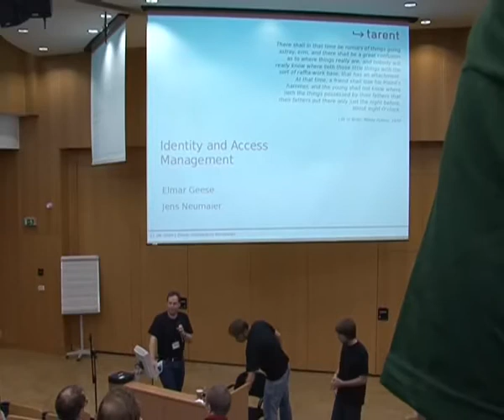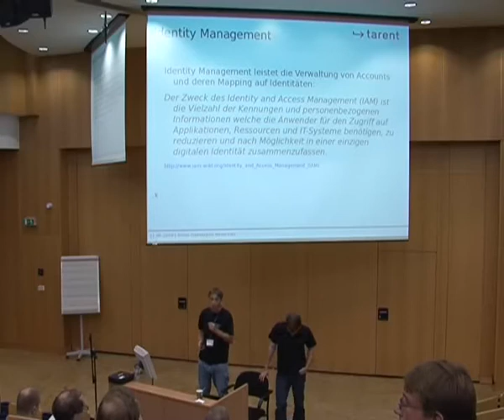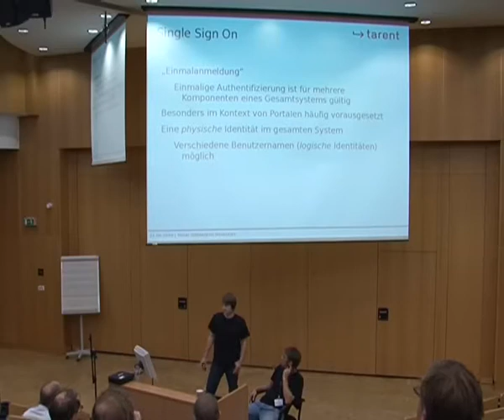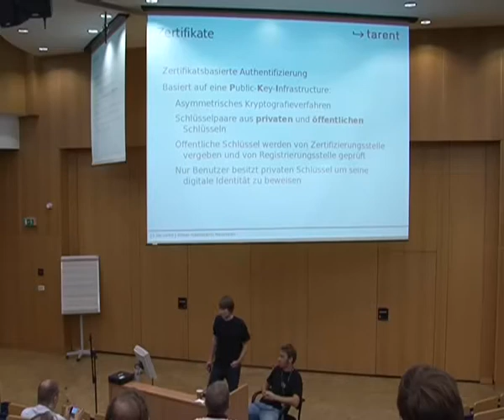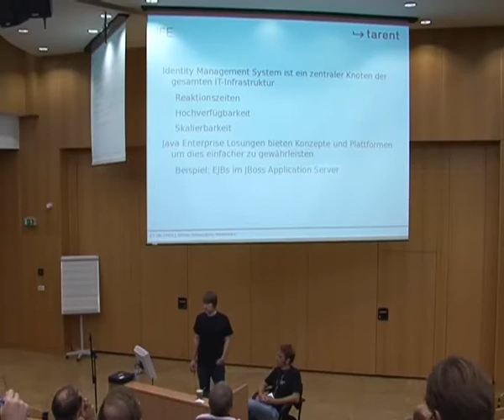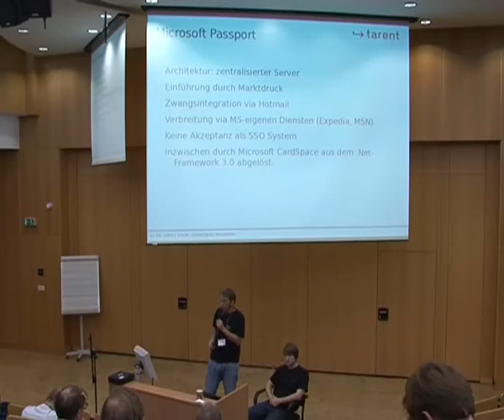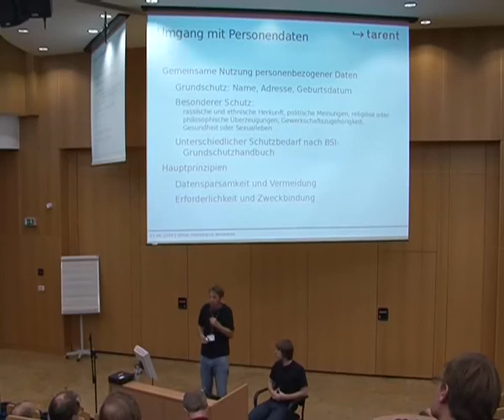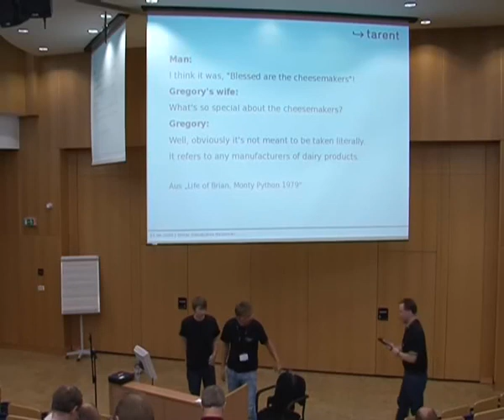2009 - Identity and Access Management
Nach einer kurzen Einführung in das Thema betrachten wir IAM aus drei Blickwinkeln: dem des Nutzers, des Anbieters und des Software Ingenieurs.

Dabei werden wir mit einigen Fragestellungen konfrontiert, auf die wir im Vortrag eingehen wollen.

Wie können Identity und Access Management die Privatsphäre besser schützen? IAM soll gleichzeitig Sicherheit und Komfort für die Nutzer erhöhen, geht das überhaupt? Wie weit sind die Produkte heute, vor
allem was hat Open Source hier zu bieten?

Anhand von Praxisbeispielen zeigen wir, wie man mit Open Source IAM implementieren kann.

Technische Aspekte
  * Single Sign On
  * Identity Federation
  * Zertifikatsbasierte Authentifizierung
  * Einbindung und Synchronisierung verschiedener Verzeichnisdienste
  * Rechtemanagement für verteilte Systeme
  * Gemeinsame Nutzung personenbezogener Daten
  * Datenschutzrechtliche Maßnahmen zur Übertragung und Speicherung personenbezogener Daten

Elmar Geese Jens Neumaier